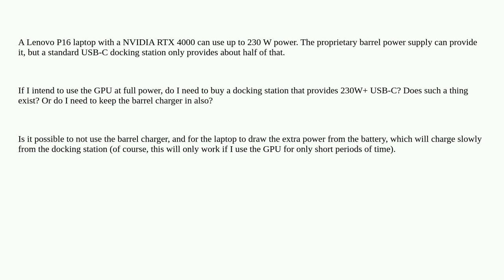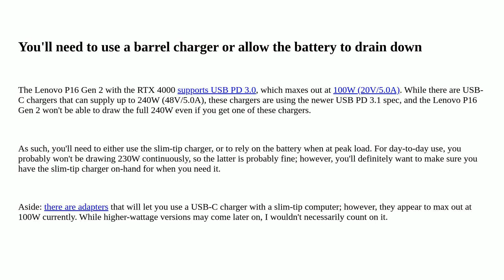Hardwarerecs: How to run a 230W laptop + GPU from a USB-C docking station?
How to run a 230W laptop + GPU from a USB-C docking station?

A special thanks goes out to the awesome community

  power docking-stations usb-c power-supply graphics-cards